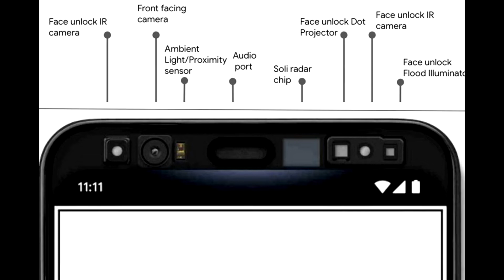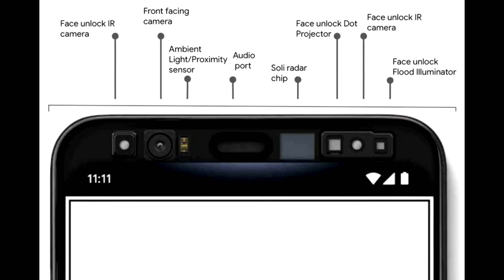Google Pixel 4 - этого никто не ожидал